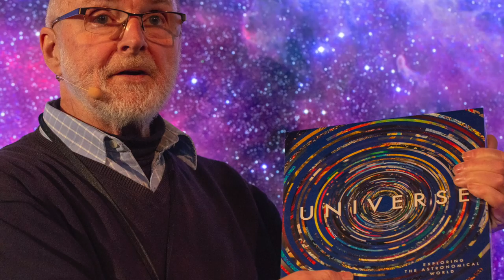I'm having a party and you're all invited.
Meet me in the hot-tub at midnight. Bring wine.

EQUIPMENT LIST
Celestron 11" Edge HD Telescope